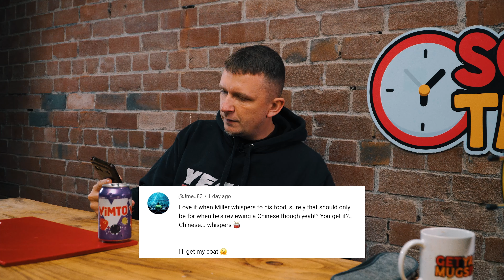Smash iT, Rishton [Food Review]